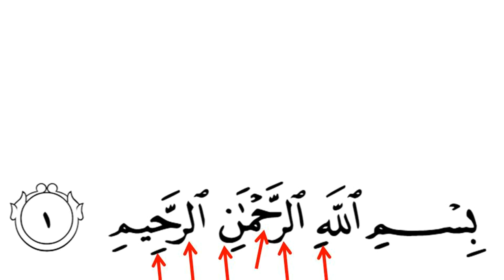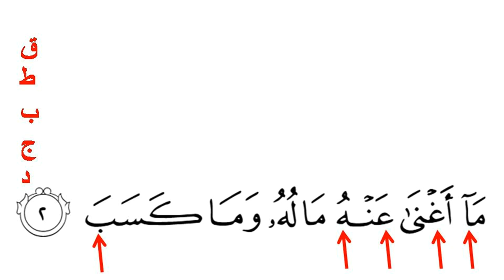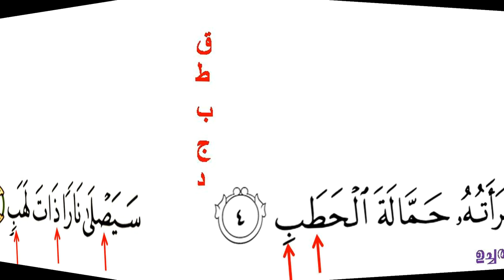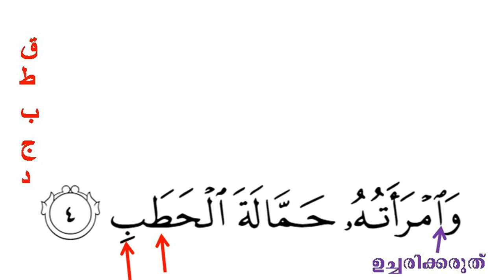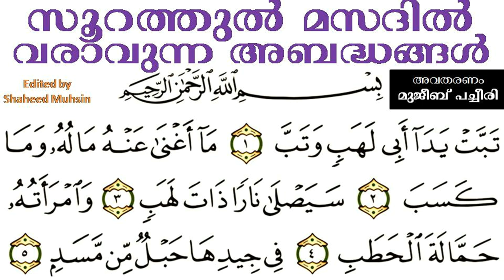സൂറത്തുൽ മസദിൽ വരാവുന്ന അബദ്ധങ്ങൾ (മുജീബ് സലഫി പച്ചീരി)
തജ് വീദ് നിയമങ്ങൾ ഈസീയായി എളുപ്പത്തിൽ